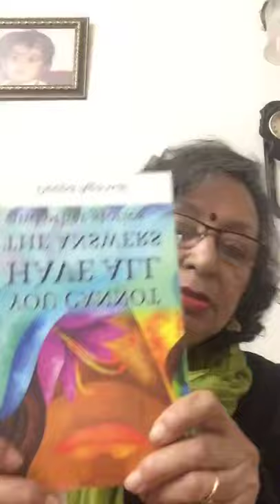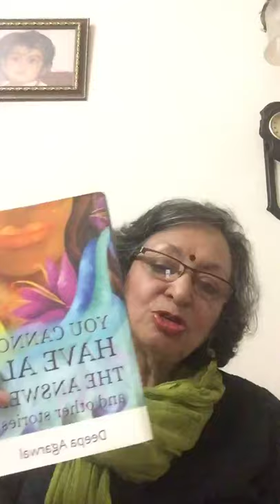The Path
The Path is a story on the theme of migration, from my short story collection, You Cannot Have All the Answers. It is about the wanderings of five soldiers fleeing after the second Battle of Tarain, in which Prithviraj Chauhan was defeated by the forces of Muhammad Ghori. It is a story of loss, displacement and the futility of attempting to rationalise misfortune.